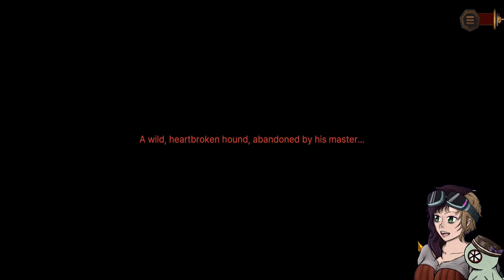Annen Plays Limbus Company: Canto VI 34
Breaking my brain on this one.

No timestamps cause it is just chapter 34 struggles.